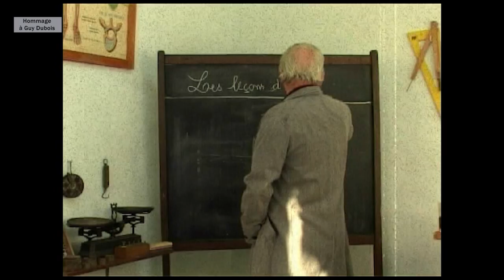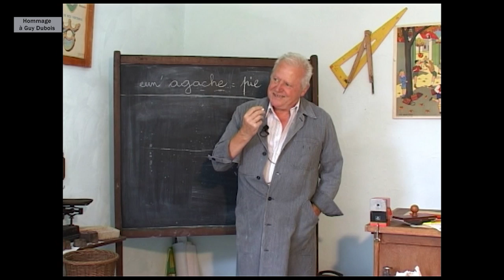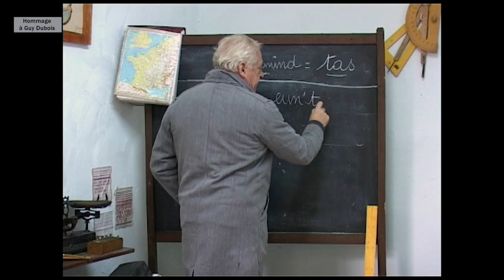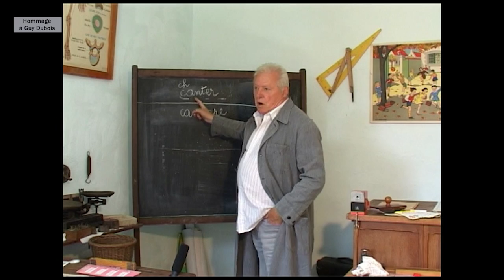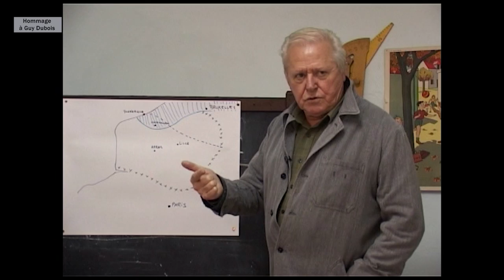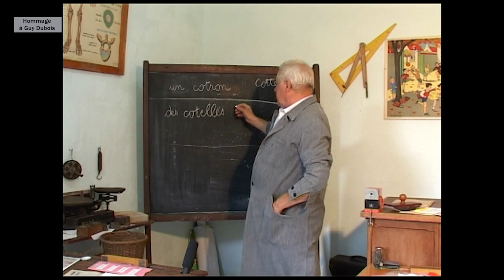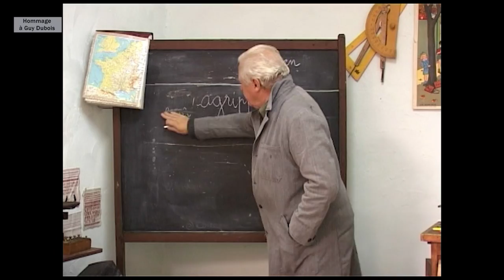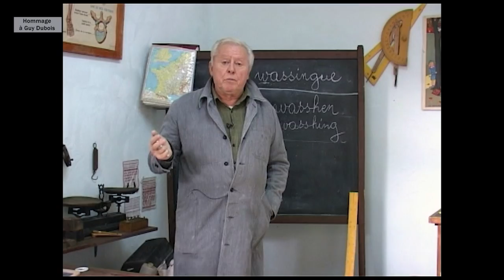Leçons de patois Guy Dubois (2009)